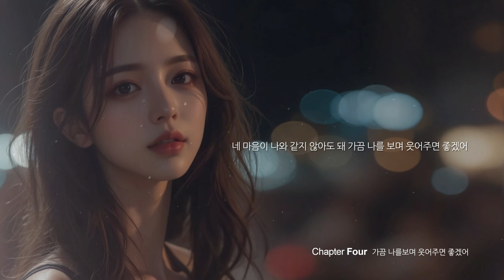[ ...이에게 EP.04] 가끔 나를 보며 웃어주면 좋겠어 (Official Lyric Video) (Song novel)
[ ...이에게  EP.04] 가끔 나를 보며 웃어주면 좋겠어

누군가를 사랑해 본 적도
사랑한다 고백받아본 적도
지금까지 한 번도 없었어
사실 정말 하나도 모르겠어

매일 항상 너를 보고 싶고
볼 수 없는 날은 걱정이 되고
늘 가슴이 너무 빨리 뛰어
숨을 쉴 수 없을 만큼 답답해

네 마음이 나와 같지 않아도 돼
가끔 나를 보며 웃어주면 좋겠어
또 내일이 찾아오면 오늘같이
서로 마주 보며 얘기하면 좋겠어

소개팅에 나간다는 말에
내 가슴이 왜 이렇게 시린지
나가지 마 말을 하고 싶은데
입이 차마 떨어지지가 않아

잘하고 와 말을 하는 내 모습
쓴웃음이 가슴속까지 태워
달달하던 네 웃음마저 안돼
쓰디쓴 독약같이 날 파고들어

소개팅에서 만난 사람과
잘되고 있어라는 말들에
난 오늘 밤도 잠을 설치네
행복한 얼굴이면 뭐 괜찮아

네가 웃으면 나도 따라 기쁘고
네가 울면 나도 따라 슬퍼지네
네가 원하는 모든 걸 주고 싶어
네가 행복하다면 나도 행복해